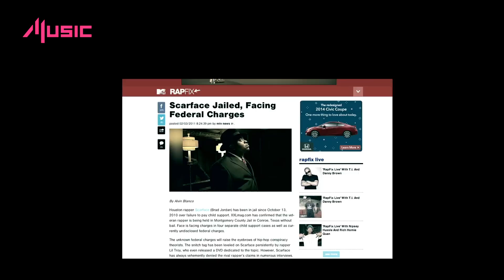(4Music) Scarface - "No Problem"